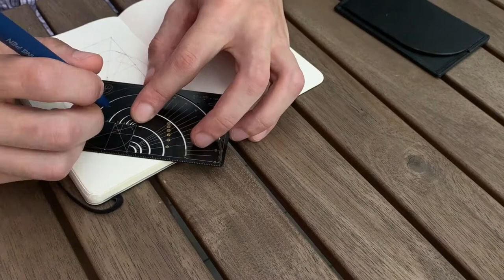Phi Ruler - Sketching with Golden Ratio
A ruler with golden ratio grid lines for a harmony creation. An ultimate design tool for designers and easily fit in your pocket

Our Design Concept - Golden ratio grid lines

Marked on the phi ruler, the golden ratio grid lines are designed for harmony design creation. We can sketch any linear lines, shapes and forms. This implies on mathematics, product design, interior and architecture.